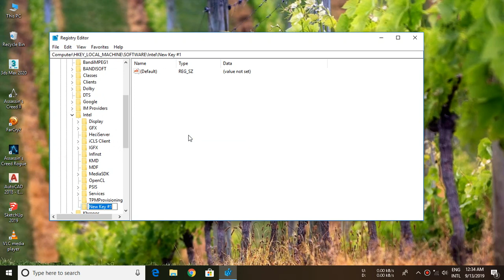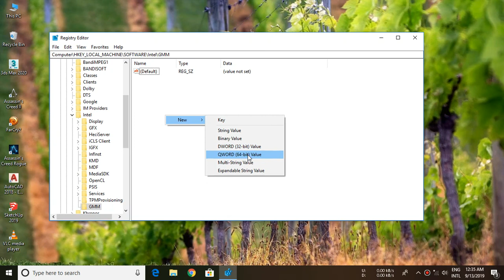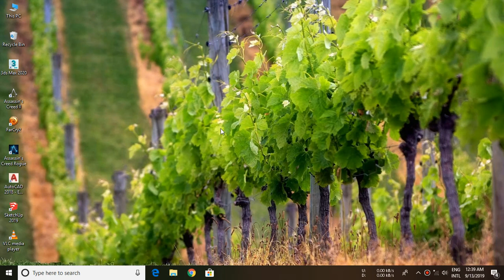How to Increase Virtual VRAM in Intel HD, UHD Graphics for Free!!! (Registry Hack Method)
This video helps you to increase dedicated video memory (VRAM) in Intel Graphics Family, HD and UHD Graphics in Windows. You can easily upgrade dedicated video memory base on your RAM without buy or input anything, it's completely Free!!! It's Official Guide for Intel and AMD User (You can test), some processors do not support this method!

What is Dedicated Video Memory?
VRAM is what GPUs or graphics cards are used for processing high-resolution content and complex textures. Be it a 4k video, some rendering, or the latest and greatest game, you’ll need a good GPU with enough VRAM to run them.